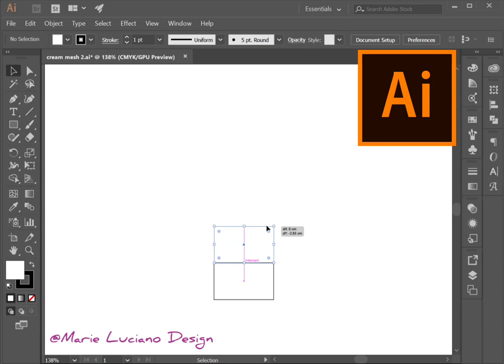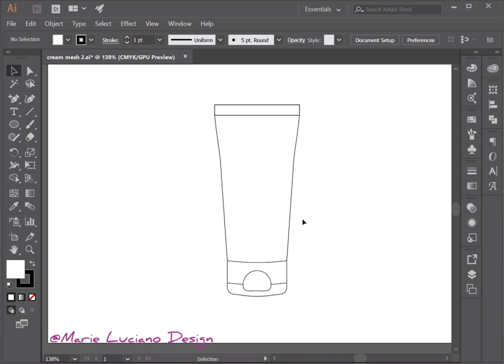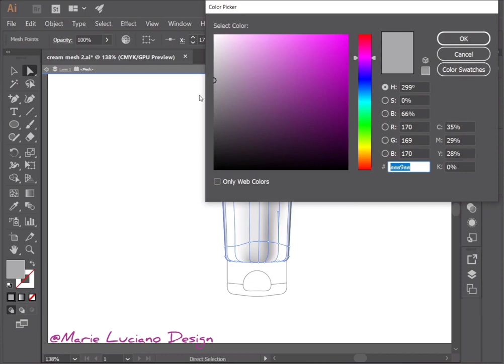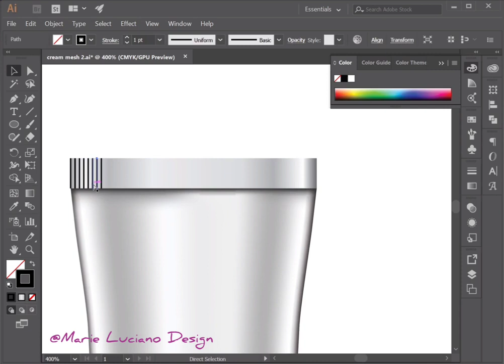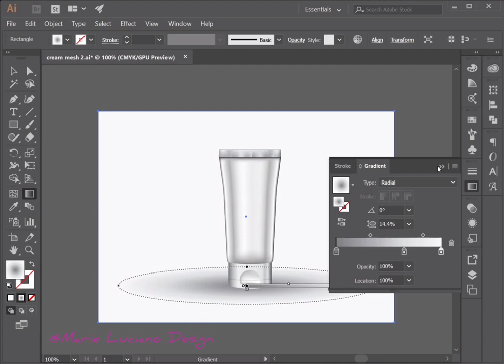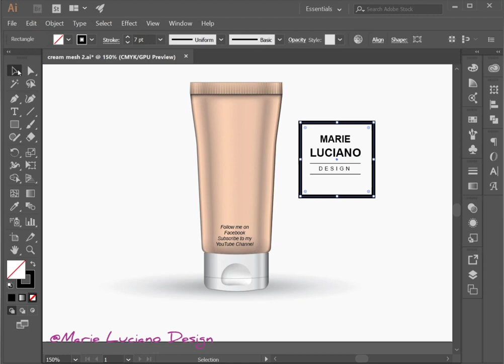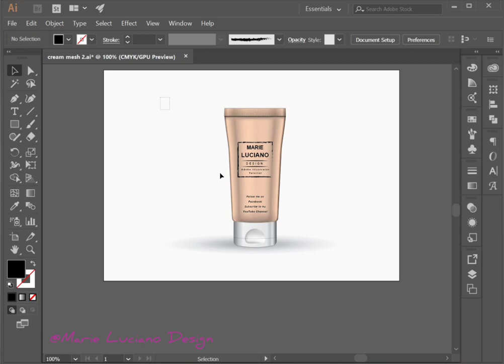Adobe Illustrator Tutorial create plastic cream tube with Mesh tool cosmetic packaging brand design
Happy August 2022 everyone! Marie Luciano Design is starting this new month with a new Adobe Illustrator tutorial of a Cream Tube designed using the Mesh Tool.

Or